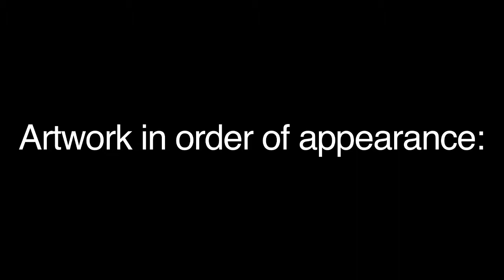Sounding in Tongues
Goussy Celestin and Adam Matta perform vocalizations/soundings of artworks in the Speaking in Tongues exhibition at Art in Flux Harlem Gallery, January 11, 2013